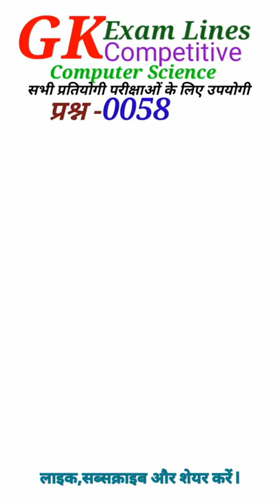नॉन इंपैक्ट प्रिंटर क्या है?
नॉन इंपैक्ट प्रिंटर क्या है? (What is Non-Impact Printer in Hindi)
वह Printer जिससे Printing के लिए Ink Ribon पेपर के ऊपर प्रहार नहीं करता है, वह Non-Impact Printer कहलाता है। जैसा कि अब आपको पता चल गया होगा कि Non-Impact Printer बिलकुल उल्टा होता है Impact Printer के। Non-Impact Printer में Printing के लिए किसी Spray या इलेक्ट्रॉनिक तकनीक का प्रयोग किया जाता है। Non-Impact Printer के द्वारा उच्च गुणवत्ता वाले अक्षर व ग्राफिक्स का Printing कर सकते हैं। यह Impact Printer से महंगे भी होते हैं।